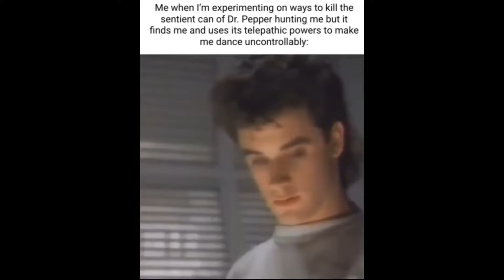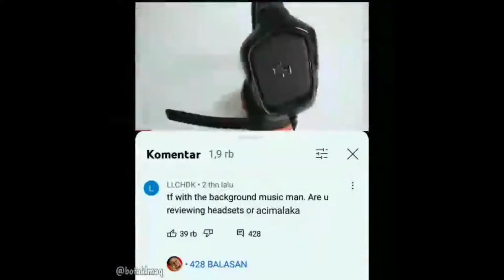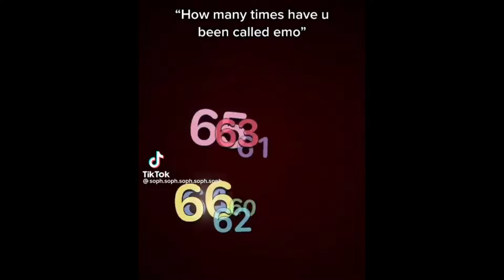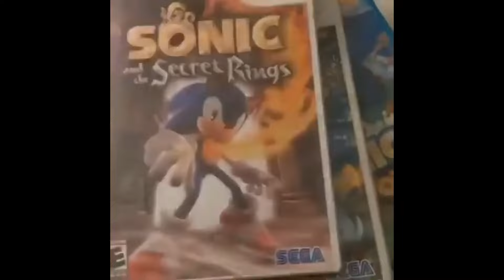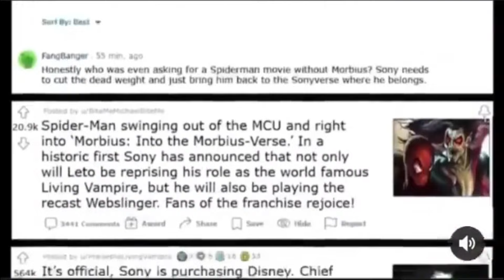shitpostatus compilation V43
shitpostatus compilation

meme shitpoststatus video shitpost video memes